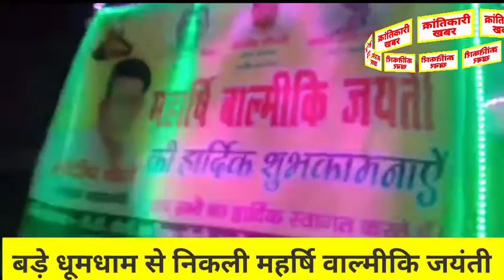महर्षि वाल्मीकि जी की जयंती पर काली माता ने अपना रौद्र रूप दिखाया देखकर आप हैरान रह जाएंगे